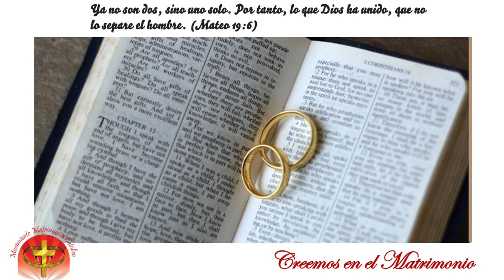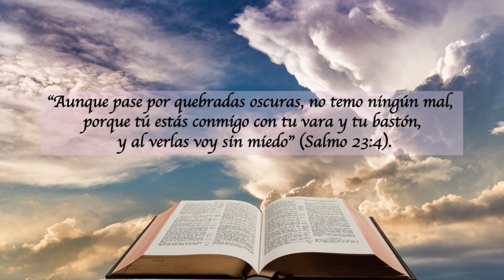LECTURAS DEL DIA - 24 DE JULIO